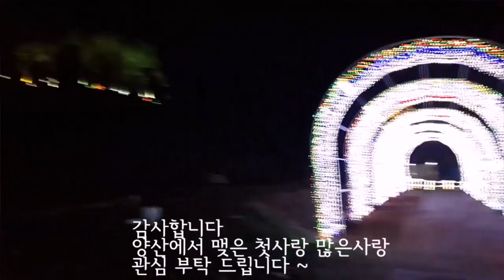가수김용임ㅡ(가사)양산에서 맺은 첫사랑/동영상/사리현동 한옥마을/2015.12.22